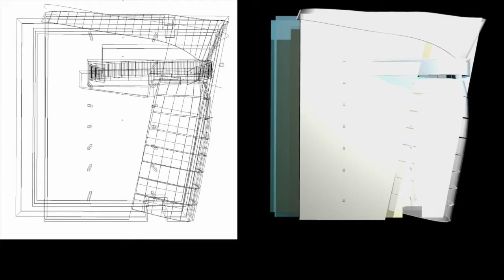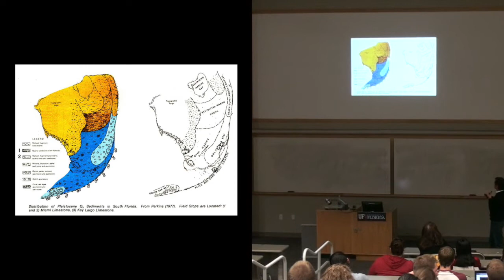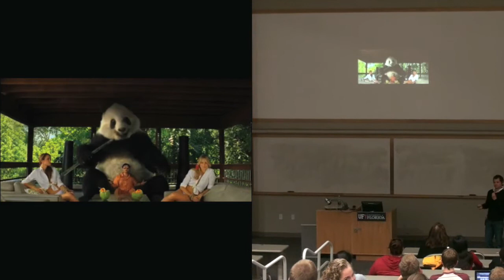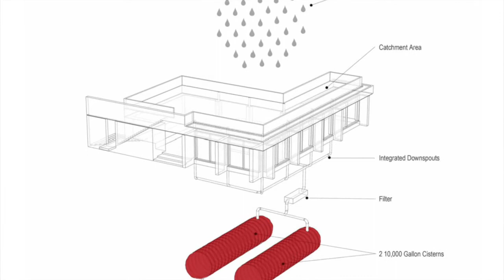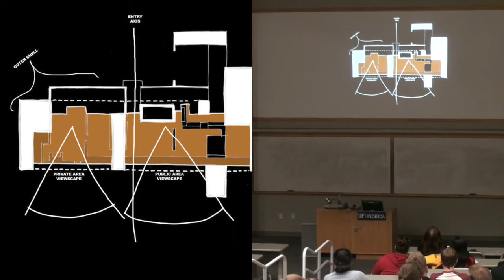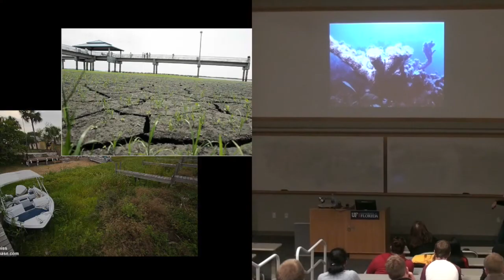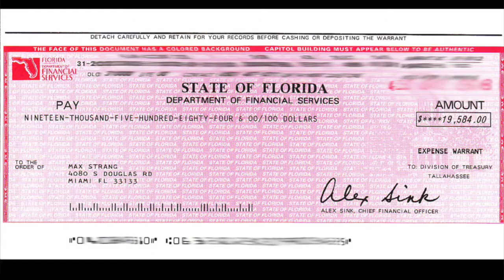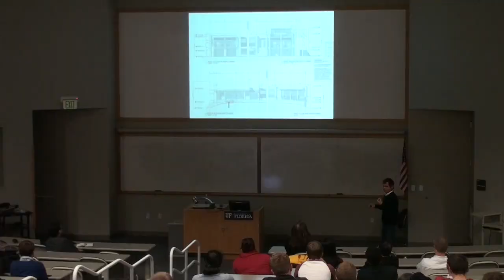Environmental Modernism + The Swamp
Max Strang visits the halls of his Alma-mater, The University of Florida.